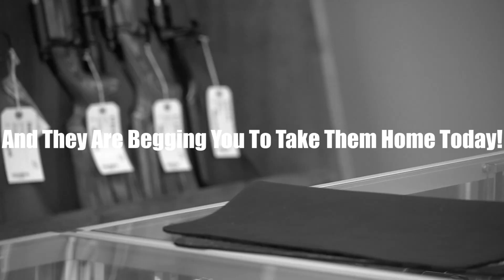South Texas Guns Adoption Center! Come Adopt A Lonely Firearm Today! San Antonio, Texas!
South Texas Guns adoption center highlighting cold lonely firearms that have been in our shop and are in desperate need of a loving home! Thank you guys for watching and hope you enjoyed!

We have ammo for all these rifles in our shop so make sure to stop by today!

Address: 15120 San Pedro Ave.

What ammo we have in stock right now:
- 9mm
-5.56x45
- 300 PCR
- 7.62x51
- .308
- .300 blackout
- 50 BMG
- 7.62 x 39
- 22 LR
- Shotgun Shells 20, 12, and 28 Gauge
- 17 HMR